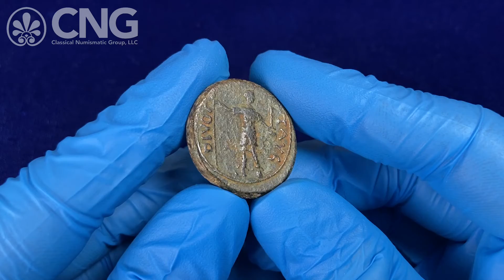Triton XXV, Lot 692